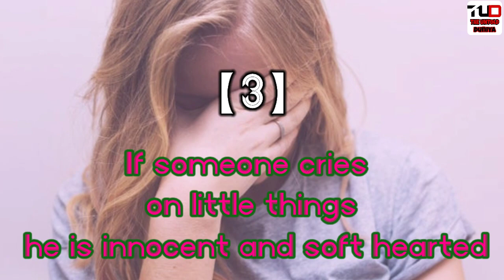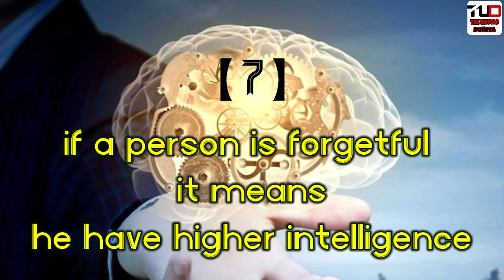Stunning Psychological Facts | THE UNTOLD DUNIYA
This video contains facts about human.
Watch the video too see which is the match to your personality.
Psychological fact
Astonishing Psychological facts
facts
Human Facts
Facts about person nature
Human Nature